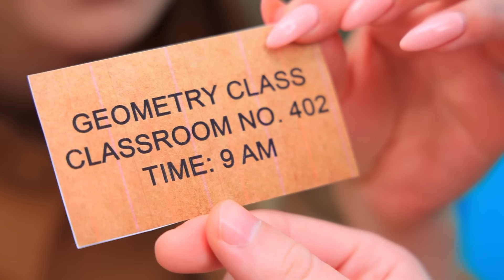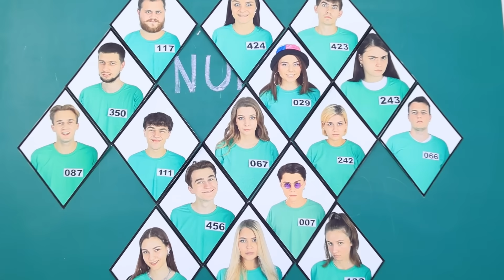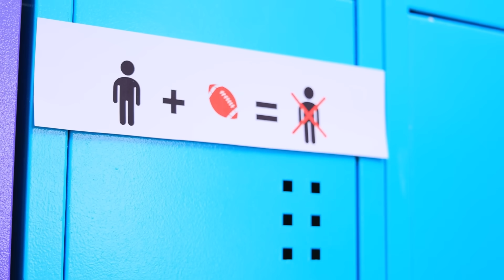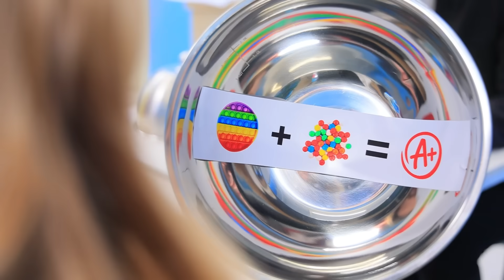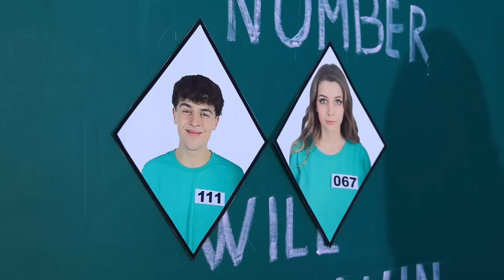असल जिंदगी में स्क्विड गेम/ कॉलेज में 11 फनी सिचुएशन्स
हमारे कॉलेज में स्क्विड गेम है! बुरे स्टुडेंट्स को निकाल दिया जाएगा, लेकिन अगर आप सरवाइव करले तो आपको सारे अच्छे ग्रेड्स मिल जाएंगे ! विनर्स को सीधा ए मिलेंगे ! क्या आप खेलने को तैयार है ? तो फिर  ,चलो गेम शुरू करें!